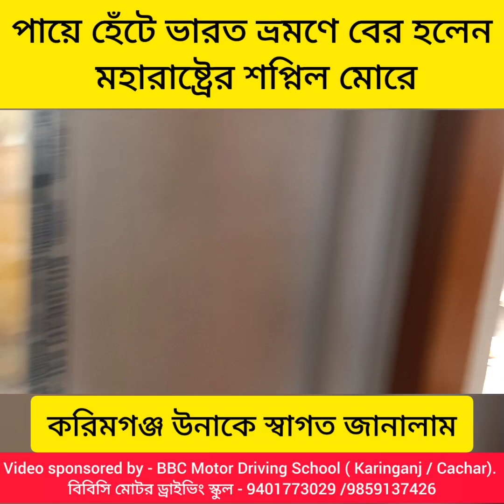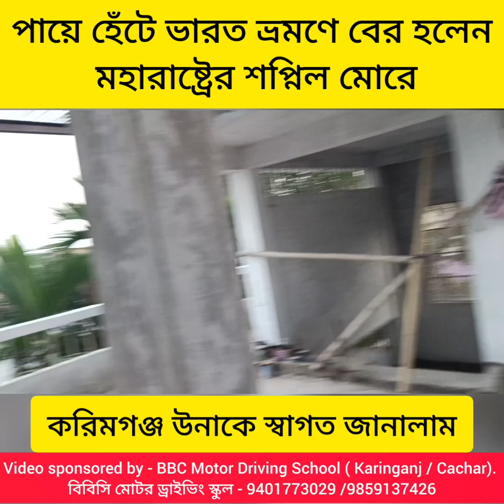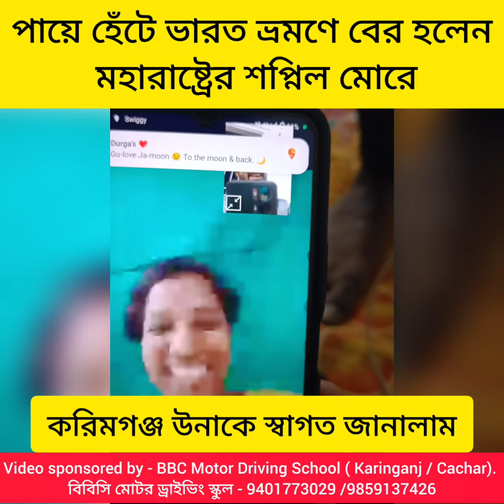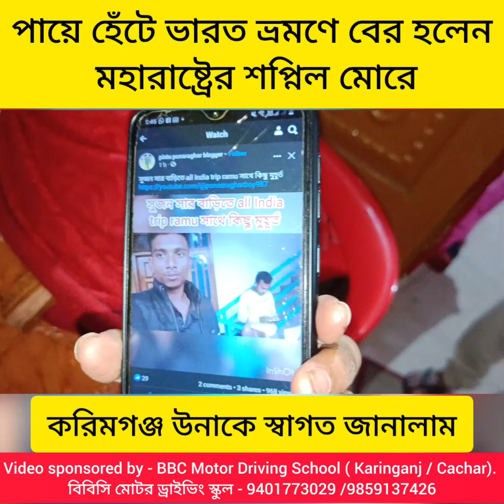পায়ে হেঁটে ভারত ভ্রমণে বেরিয়ে করিমগঞ্জ এসে পৌঁছালেন মহারাষ্ট্রের স্বপ্নীল মোরে 🙏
বরাকবাসীর পক্ষ থেকে উনাকে স্বাগত জানালাম 🙏